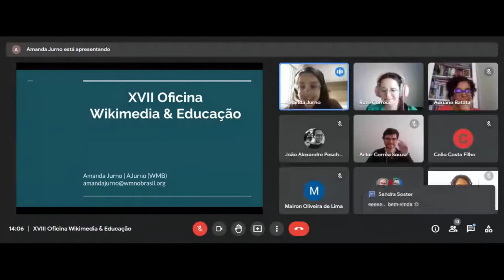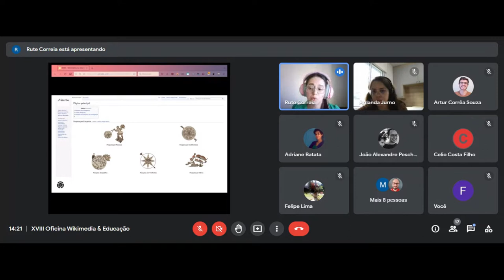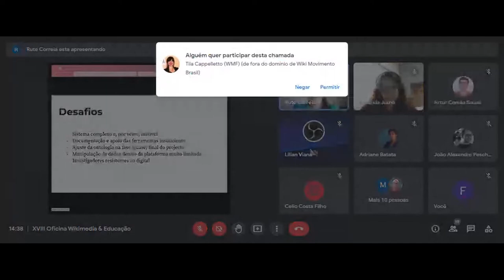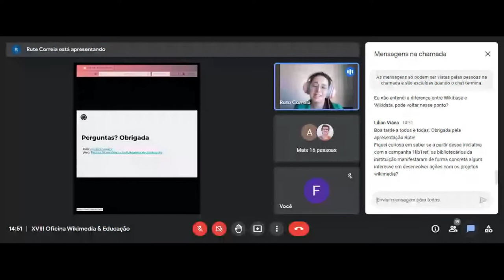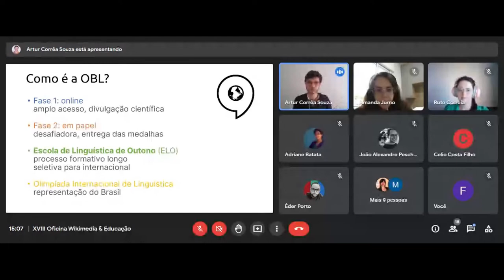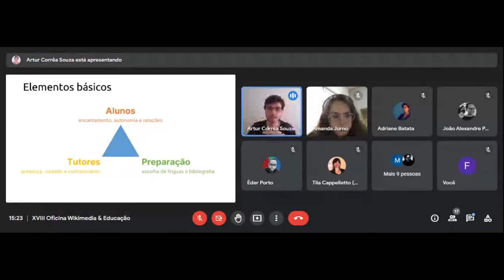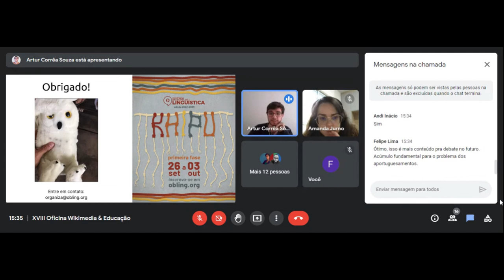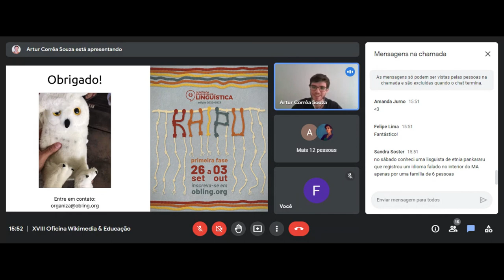XVIII Oficina Wikimedia & Educação